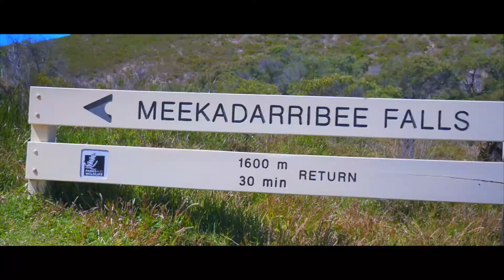Bush Escapes Web Series - Season One Promo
Join the Bush Escapes team as we take a look at some of the amazing national parks throughout Australia. This first season centres around exploring the glorious southwest region of Western Australia and all the places we go are accessible by two-wheel drive. We visit eleven different national parks and take a look at 28 different campsites on our journey though the bush!

Video Credits
Writer/Director/Producer/Editor/Camera - Alex McArthur
Camera - Miguel DeNobrega
Executive Producers - Alexkorp Films & Miguel DeNobrega

Music Track
Rainy Day - Young Rich Pixies